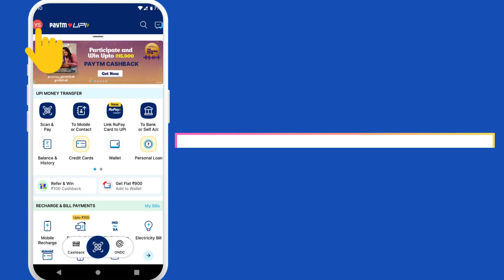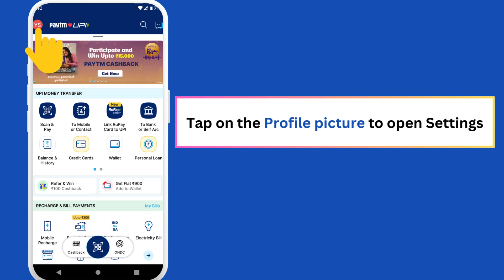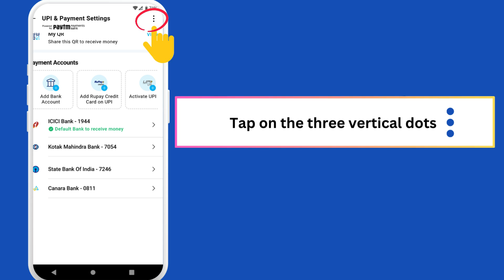How To Unlink Bank Account on Paytm & Deactivate UPI Account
Do you want to Unlink (Remove) Bank Account on Paytm UPI? If then you can easily unlink your Bank account  by following this step by step guide.
Remove Bank Account Paytm
Delete Bank Account on Paytm